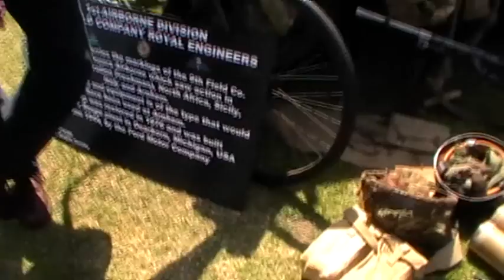Horningsham Village Fete 2010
The annual summer fete at Horningsham, Wiltshire. Sorry about the shaky cam at times during Lord Bath's speech though, as at that moment, i almost dropped something else i was carrying. Hope you like the footage though, it was a fun event and lots of enjoyment was had by all.